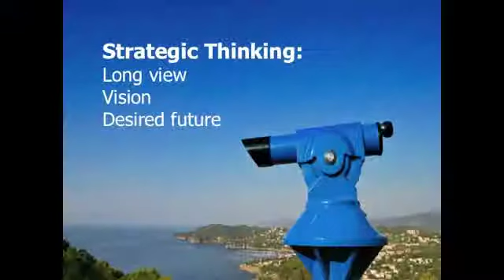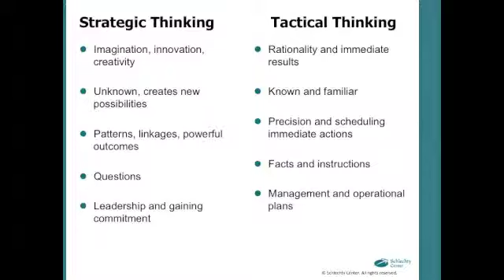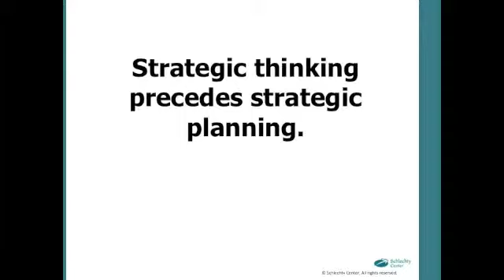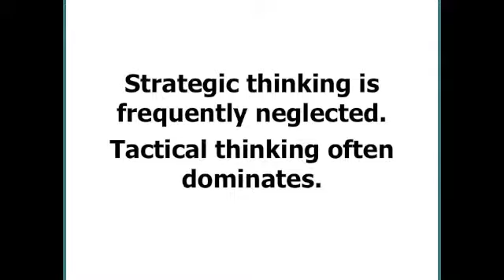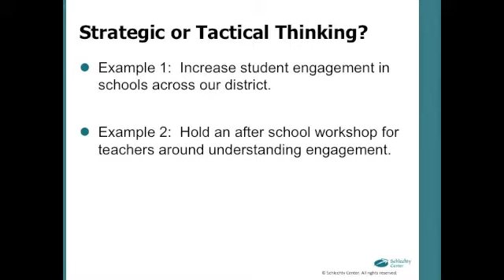George Thompson on Strategic Thinking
George Thompson presents the difference between strategic and tactical thinking.